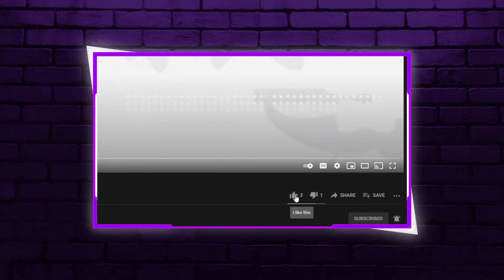Valorant BEST Moments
There were many fails. But we do not want to show those.. lets focus on the good plays!

Editing and Thumbnail done by: Connor Branding (@ConnorBranding on Twitter)